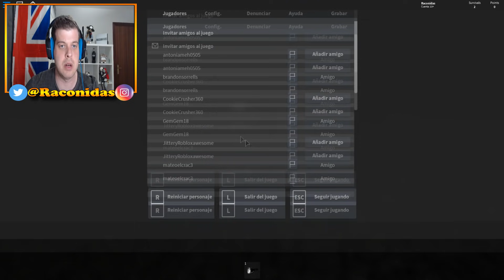ESTE MONSTRUO me deja VIUDO 🌟 THE RAKE (Roblox TERROR)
✅Este es uno de los JUEGOS de TERROR de ROBLOX que mas Miedo da. Se llama THE RAKE y no os recomiendo ver el vídeo si sois sensibles o os dan miedo estos juegos. Quedáis avisados. A los valientes que lo vieron, ¿os gusto? :)
👉JUEGO DE TERROR "THE RAKE" DE ROBLOX